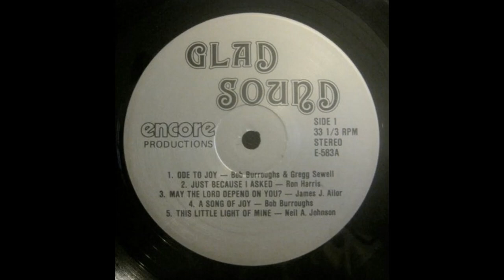Glad Sound - Ode To Joy - Concordia College St Paul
I do not own any rights to this content I am merely a fan of various forms of music that I wish to share with the good people of the internet.